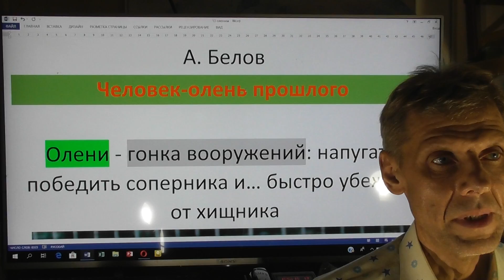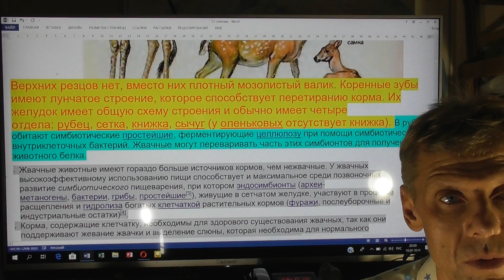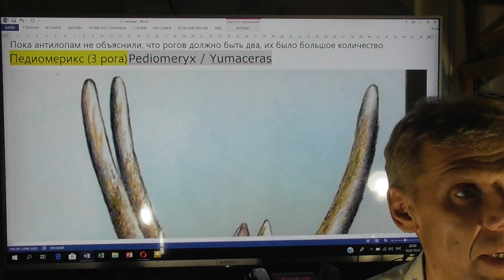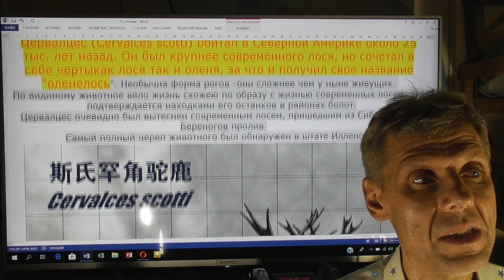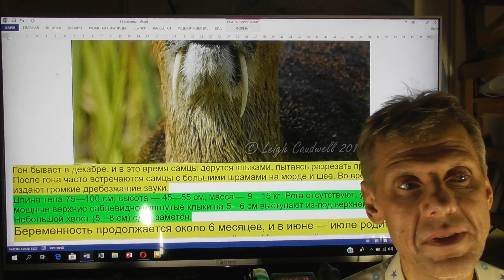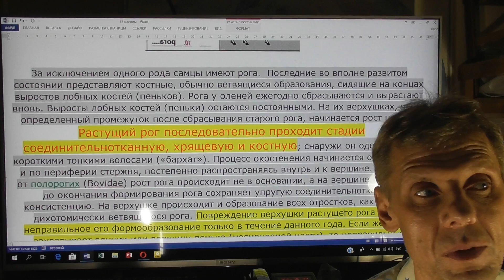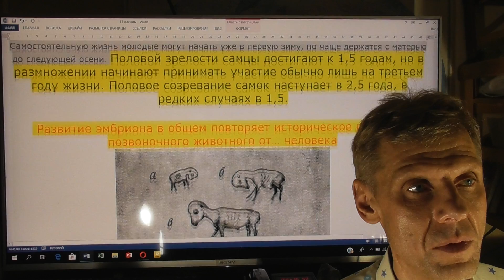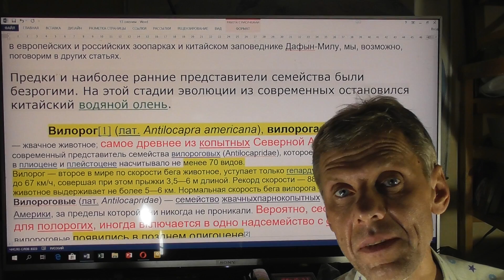ЧЕЛОВЕК-ОЛЕНЬ ПРОШЛОГО А. Белов исследователь прошлого